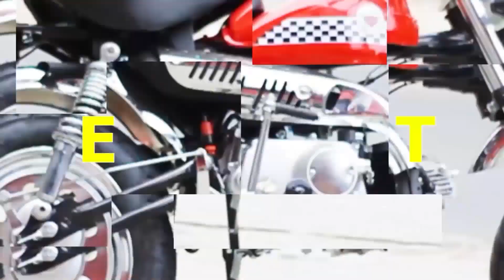NEW UTV 200CC 2022 LANGSUNG TEST DRIVE!!!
Garasi Omdick Dealer ATV terlengkap & termurah se Indonesia menyediakan Mini ATV, ATV 125cc, ATV 200cc, ATV 300cc, Mini GP, Mini Trail, Medium Trail, UTV, Mini Jeep dan berbagai macam lainnya. Bagi yang berminat bisa datang langsung ke toko kami di daerah Ciledug Tangerang atau bisa juga kita kirim keluar daerah.